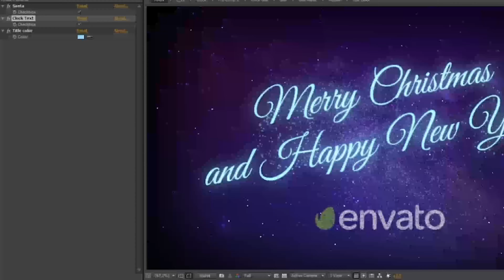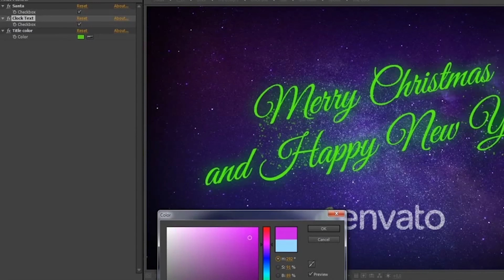New Year 2020 Countdown and Christmas 2020 Card 2020 | After Effects Project Files - Videohive t...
Description: This is a New Year Countdown and Xmas Card 2020. It’s good for Christmas opener or logo. Also for any kind of projects with a Happy New Year, Merry Christmas, Christmas Cards, and Countdown topics. This project features two versions: long and short, color control for title, turning on and off a few layers, full-color control and no plugin required! With Full HD Resolution (1920×1080) you get very easy to edit, easy to use project and fast rendering! This project is full of Christmas atmosphere and it’s good for Happy New Year Greetings and more! Music: Music is not included. You can find it HERE Fonts: Font for this project HERE

 Last Update 23 September 19 Created 7 December 16 After Effects Version CC Files Included After Effects Project Files Universal Expressions Yes Length 1:05, 0:34 Resolution 1920x1080 File Size 1.5GB Media Placeholders 1 Text Placeholders 2 Tags christmas, christmas card, christmas logo, Christmas magic, countdown, magic, new year, new year card, new year countdown, new year logo, xmas, xmas card, xmas greetings, xmas logo

download New Year Countdown and Christmas Card 2020 | After Effects Project Files - Videohive template